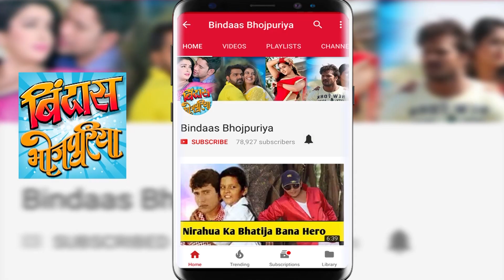मिलिए भोजपुरी फिल्म 'स्वर्ग से सुंदर गाँव हमार' के कलाकारों से | Bindaas Bhojpuriya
मिलिए भोजपुरी फिल्म 'स्वर्ग से सुंदर गाँव हमार' के कलाकारों से . Swarg Se Sundar Gaav Hamar Bhojpuri Movie actor's Exclusive interview.